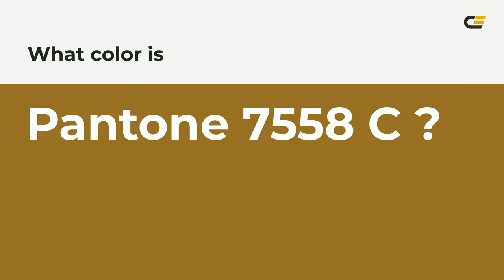color #967126 hex color - Yellow color - Cool color 967126